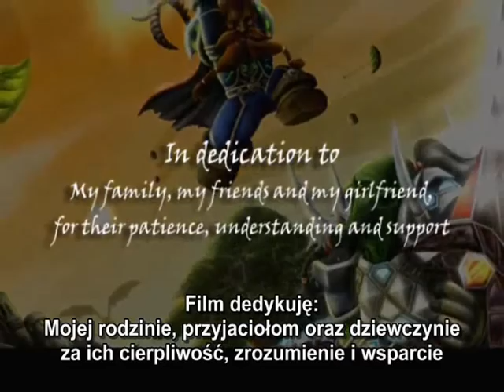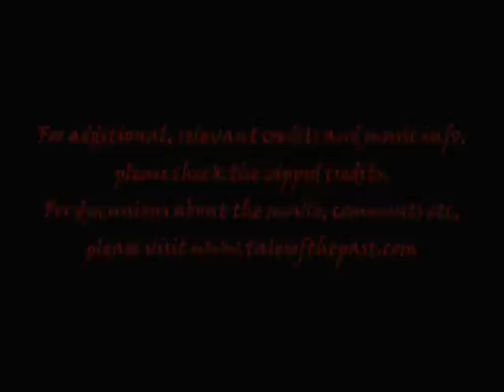Tales of the Past 3 [9-9] Napisy PL